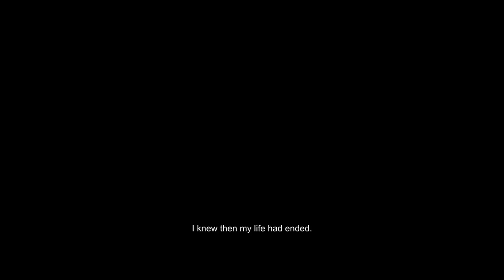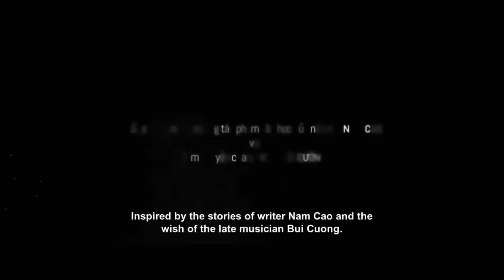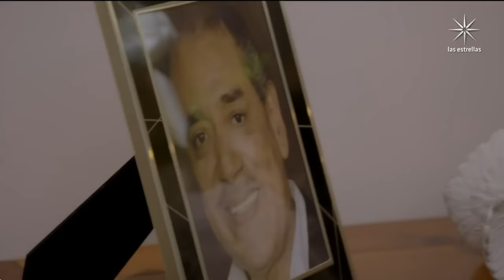La Rosa de Guadalupe 2024 - GUERRA DE SANGRE (Part 2) HD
lrdg 2024 Larosade Guadalupe 2024